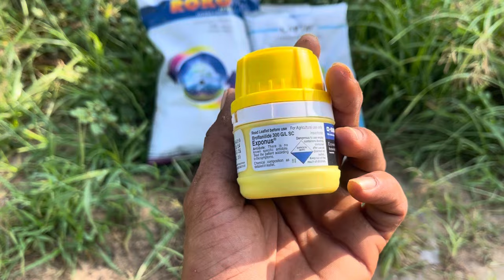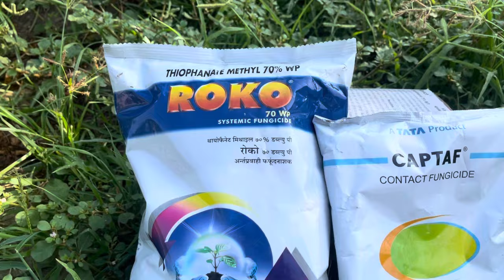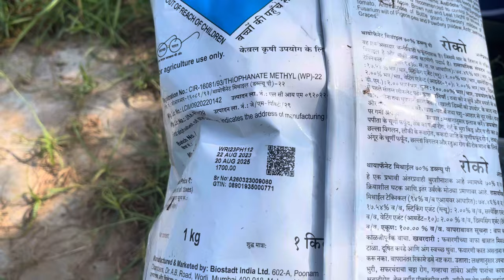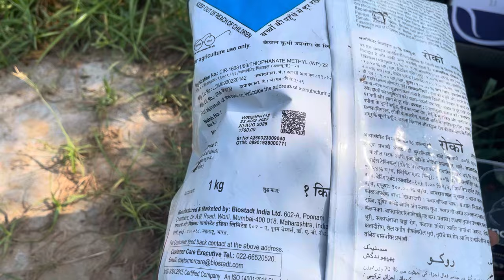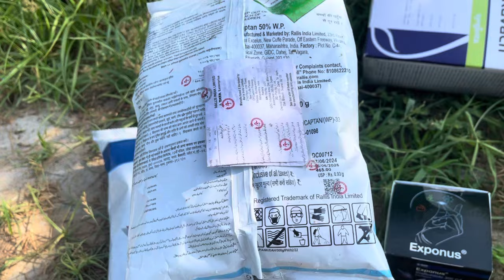fungicide insecticide combination | captan 50 wp | broflanilide 300 G/L SC | Thiophanate Methyl 70